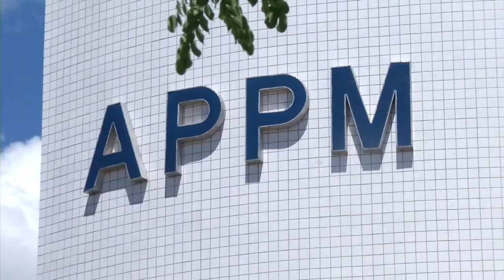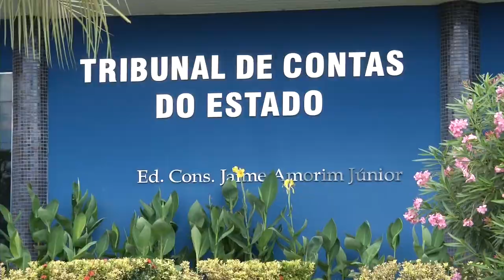PREFEITURA GASTA MAIS DE 100 MIL REAIS COM BANDAS DE FORRÓ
MUITOS MUNICÍPIOS PIAUIENSES SOFREM COM A SECA E  ENFRENTAM PROBLEMAS PARA CUMPRIR A FOLHA DE PAGAMENTO. APESAR DAS DIFICULDADES, A PREFEITURA DE MONSENHOR GIL GASTOU MAIS DE CEM MIL REAIS COM A CONTRATAÇÃO DE BANDAS DE FORRÓ